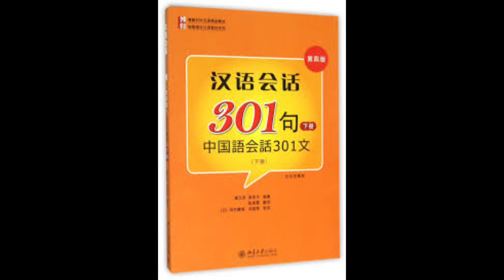301-L40-课后练习短文（2）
中国語教室E’GAのYoutubeチャンネルをご覧いただき誠に有難うございます。
E’GA(イーガ)では、気軽に参加できるＷｅｂレッスン(30分)を開催しております。
ご興味のある方は是非ホームページをのぞいてみてください！